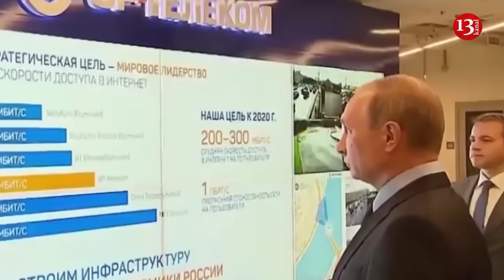Putin will surround US with nukes, a new Caribbean crisis is emerging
A Russian nuclear-powered submarine will make a stop in Havana next week, the Cuban authorities announced. The nuclear submarine Kazan and three other Russian naval vessels, including the missile frigate Admiral Gorshkov, an oil tanker and a salvage tug, will dock in the Cuban capital on June 12-17, Cuba's Ministry of the Revolutionary Armed Forces said in a statement.
"None of the vessels are carrying nuclear weapons, so their stop-over in our country does not represent a threat to the region," the ministry added.
The surprise deployment of the Russian military so close to the United States comes amid major tensions over the war in Ukraine, already in its third year.
Cuban President Miguel Diaz-Canel met with his Russian counterpart Vladimir Putin last month for the annual May 9 Victory Day parade on Red Square.
During the Cold War, Cuba was an important client state for the Soviet Union. The deployment of Soviet nuclear missile sites on the island triggered the Cuban Missile Crisis of 1962 when Washington and Moscow came close to war.
Relations between Russia and Cuba have strengthened since a 2022 meeting between Diaz-Canel and Putin.
Recently,  the Russian leader hinted at arming Western adversaries in response to NATO allies supplying Ukraine with arms that could reach Russian soil.
Putin told reporters: "If they consider it possible to deliver such weapons to the combat zone to launch strikes on our territory and create problems for us, why don't we have the right to supply weapons of the same type to some regions of the world where they can be used to launch strikes on sensitive facilities of the countries that do it to Russia? We will think about it."
Defence expert Nicholas Drummond conveyed to the Express. his belief that Putin's words echo the perilous brinkmanship of the 1962 Cuban Missile Crisis, which nearly tipped the world into nuclear war. Drummond explained: "He is threatening a sort of Cuban Missile Crisis 2 where you have tactical cruise missiles, nuclear weapons, and weapons of mass destruction placed in places where we would not like them."
"A lot depends on what those weapons are and where they come from. Russia's stocks of tactical cruise missiles are vastly reduced."